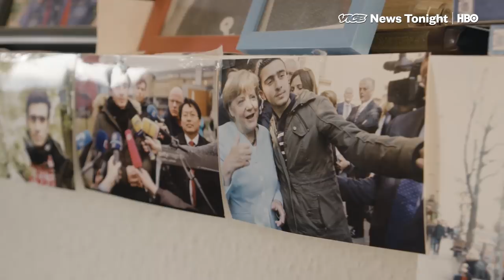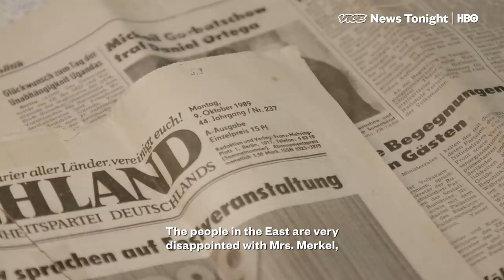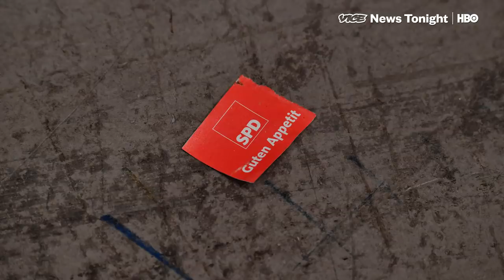What Angela Merkel Stepping Down Means For Germany (HBO)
German Chancellor Angela Merkel is stepping down as leader of her party - marking the beginning of the end for a four-term ruler whose politics have defined Europe but divided her country.

Merkel’s 18 years at the head of the Christian Democratic Union (CDU) and 13 years as chancellor have seen Germany transformed into an economic and diplomatic force. The leader known as Germany’s “mother” became the chief powerbroker of the European Union.

But her decision to allow in more than a million migrants during the peak of the 2015 crisis spawned the rise of far-right movements and crushed poll results for mainstream parties, including her own.

She’s also faced criticism for failing to heal the divide between the former Communist east of the country, where incomes and pensions remain lower some 31 years after the collapse of the Berlin Wall.

Public demonstrations by movements on the far-left and far-right are once again a daily reality in Germany.

“There is now an invisible wall. Before it was made of bricks and mortar. And now there is a new divide in our country,” said Winfried Wenzel, a retired engineer who once marched against Communism and now marches against Merkel.

“We are very disappointed in Mrs Merkel. She didn’t listen to the people.”